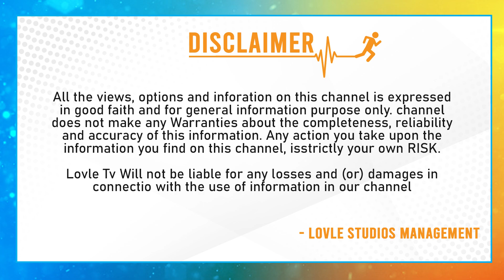ఎన్టీఆర్ ప్లేస్ లో బ్రాహ్మణి...| TDP Master Plan With Nara Brahmani For Assembly Elections |Lovle TV